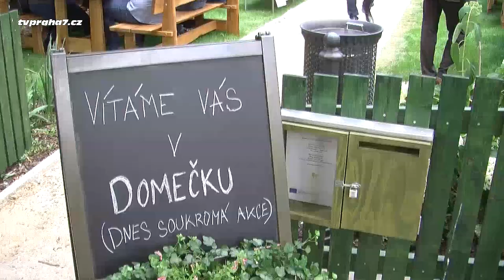Kavárna, klub seniorů i lesní školka ve strážním domku v pražské Stromovce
Po náročných rekonstrukcích byl v pondělí 25. června 2018 za přítomnosti poslance Poslanecké sněmovny a starosty MČ Praha 7 Jana Čižinského, modelky a moderátorky TV NOVA Petry Svoboda a dalších hostů byl slavnostně zahájen provoz strážního domku železničního tunelu ve Stromovce.

Dům připomínající alpské horské stavby, stojí nad železničním tunelem na trati mezi Bubny a Dejvicemi. Byl postaven nad nejstarším železničním tunelem v Praze z roku 1868. S tunelem ho spojovalo dnes už zrušené schodiště. Pozdější zdokonalení zabezpečovací techniky umožnilo zrušit strážní službu a změnit strážní domek na běžný obytný objekt.

Jedním z mála šťastných který v domku 15 let bydlel, byl spolupracovník naší redakce pan Karel Mrzílek, který pracoval v Planetáriu.

Podle sdělení Terezy Kulhánkové ředitelky komunitního centra a sociálního podniku neziskové společnosti Domus vitae která bude domek provozovat, bude tento krásný historický skvost sloužit zejména seniorům. Ti zde mohou využívat nejen praktické služby opraváře všeho možného, sami si v přilehlé dílně provádět drobné opravy, nebo využít službu donášky nákupů a dalších pomocných služeb. Část služeb bude od příštího roku dotovat také MČ Praha 7, která finance získá od magistrátu hl. m. Prahy, která projekt zaštiťuje.

Starosta MČ Praha 7 Jan Čižinský také oznámil, že v zadní části objektu bude od příštího roku fungovat lesní školka pro 16 dětí.